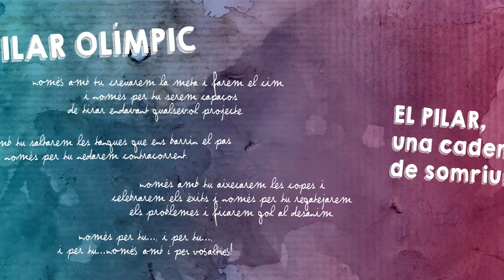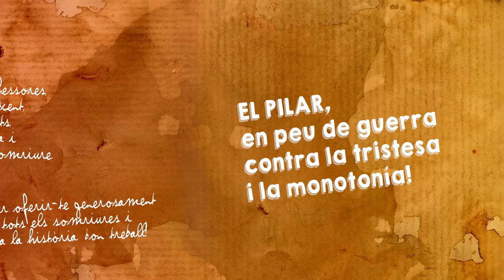El Pilar Olímpic - Cadena Humana [Video Musical]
En motiu de les jornades culturals de St. Jordi, l'escola El Pilar de Cornellà ha format una gran cadena humana pel carrer.

Gràcies a la participació dels més de 300 alumnes i de tot el professorat i direcció del centre.

Realització i edició: Marta López Fernández
Abril 2016